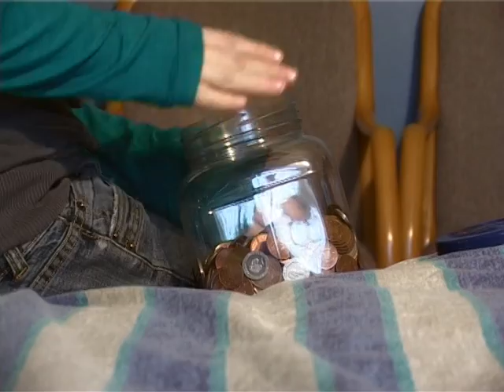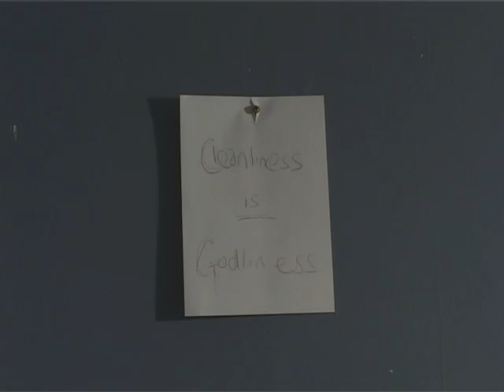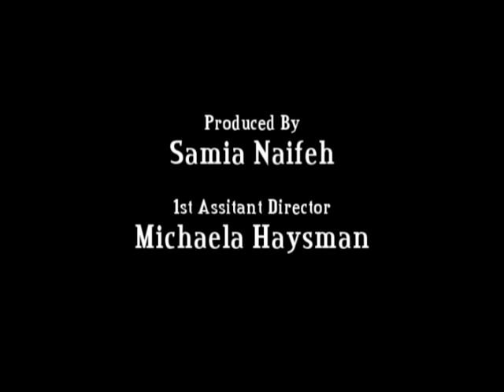D.G Pictures: Cleanliness is Godliness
This is the final cut of our first semester short fiction film.
Written By Michaela Hayes
Produced By Samia Naifeh
Directed, edited and cinematography by David Grace